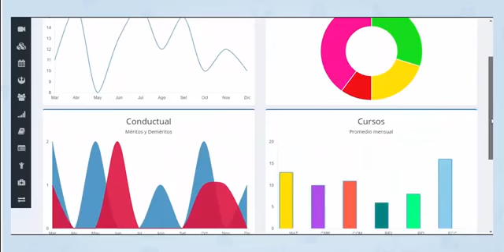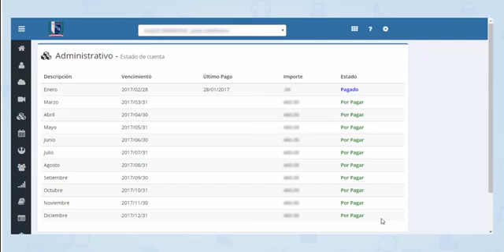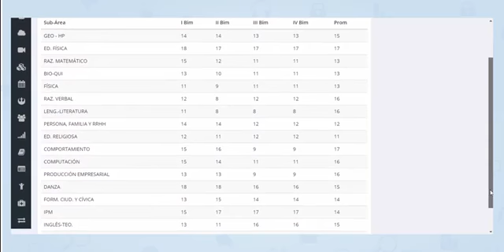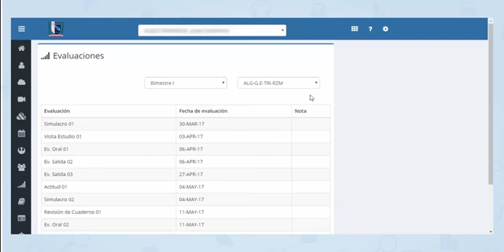Intranet SDA 2017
Nuestra institución siempre a la vanguardia de la tecnología y les brinda la nueva y mejorada Intranet SDA.